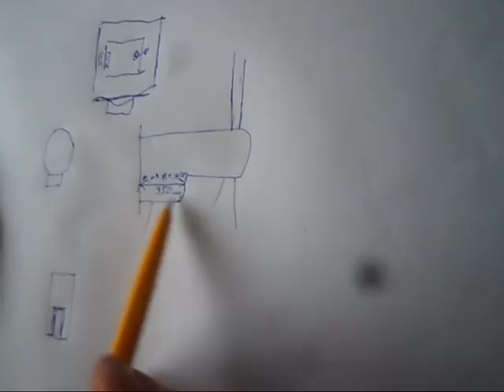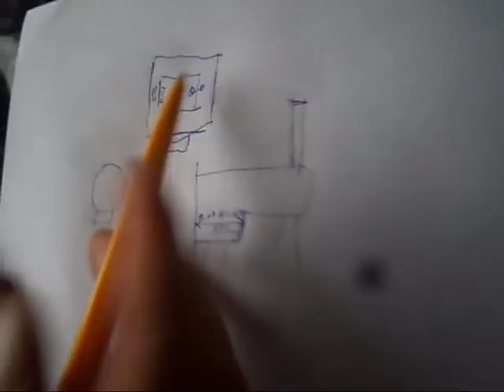Печь БУРЖУЙКА из газового баллона своими руками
Инструкция по изготовлению буржуйки